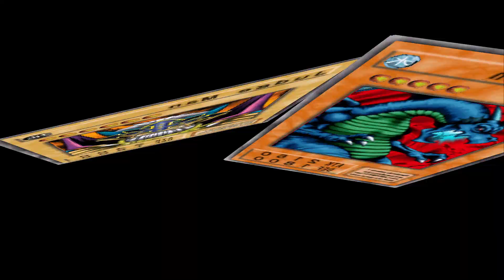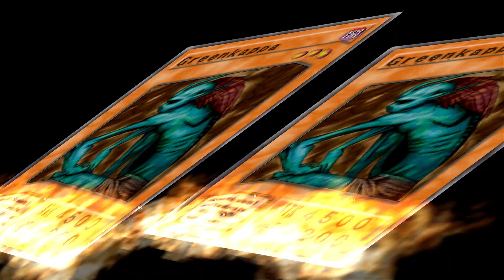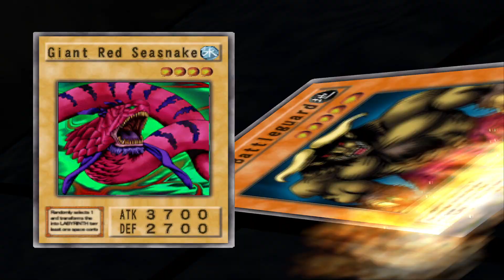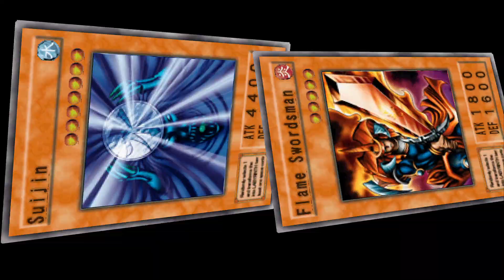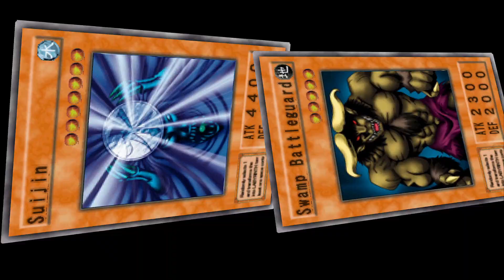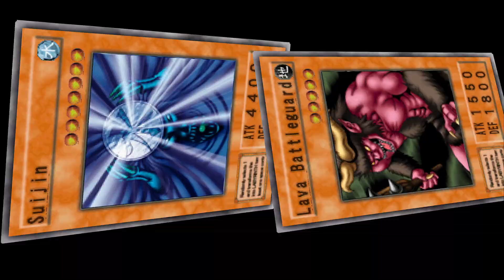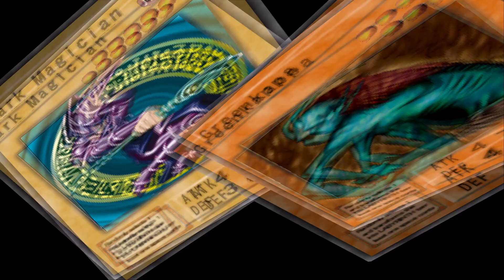Yu-Gi-Oh! Duelist of the Roses Redux Mod 2 Part 9